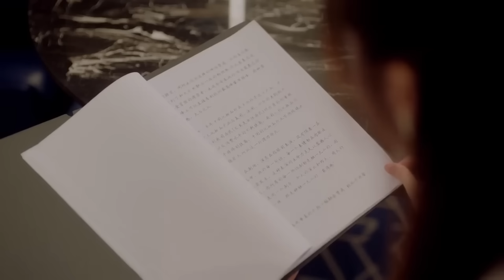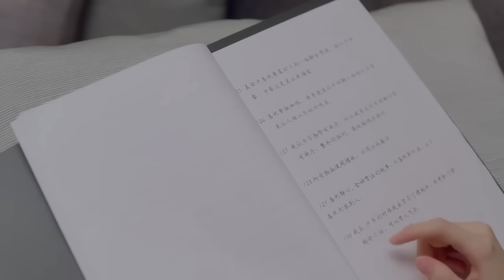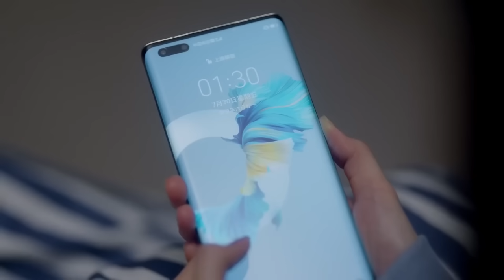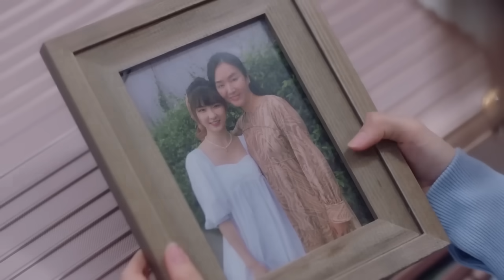Время влюбиться 2 серия (русская озвучка) дорама Time to Fall in Love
Название: Время влюбиться
Другие названия: Time to Fall in Love, 终于轮到我恋爱了
Количество серий: 24
Жанр: романтика, комедия
В главных ролях: Ван Сюй Дун, Цзян Жуй Линь, Пань Ци Янь, Ян Цзэ, Чжан Яо, Пань Цзы Янь, Ли Синь Жань

Описание📝
Бабушка наследника компании отчаянно хочет, чтобы внук женился как можно скорее. Чтобы не разбивать сердце бабушки, молодой парень, Гу Синчен, решает нанять девушку по контракту. В один прекрасный день, он заключает договор с ушлой девушкой, которой срочно нужны деньги. Сама она не стала отрабатывать по договору, а заставила это сделать свою сестру-близнеца Су Яньси.
Со временем Гу Синчен начинает испытывать чувства к Су Яньси. Но как он воспримет то, что она не та, за кого себя выдает?